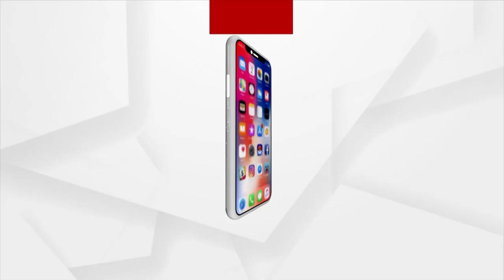BJD MP Anubhav Mohanty released another video, shared his emotions